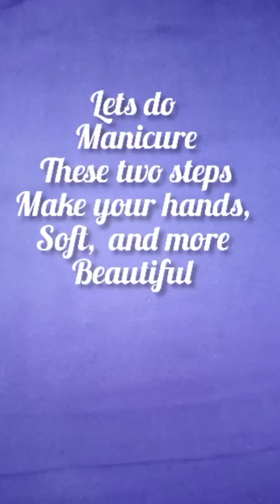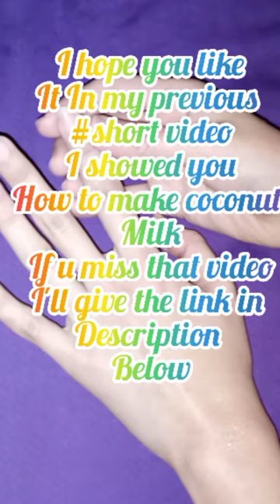DIY glamour manicure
makes ur hand soft,  beautiful and moisturized